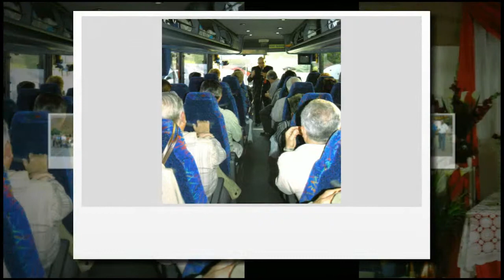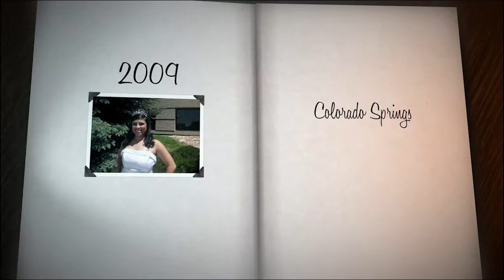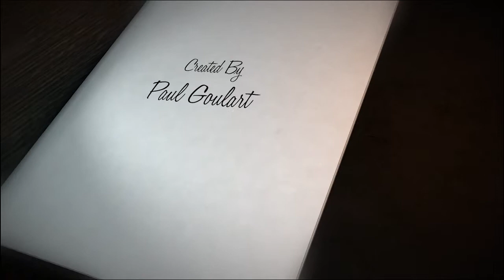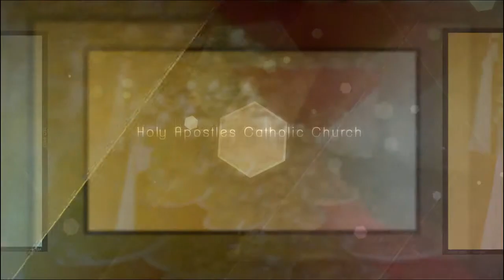Festa Slideshow 2013